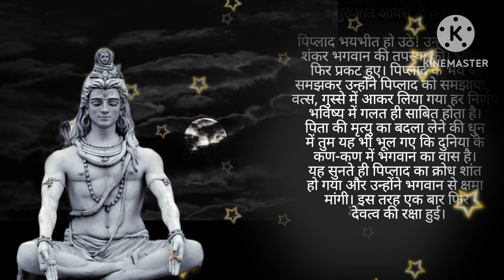Lord Shiva inspirinal story|ही छोटीसी कहानी सुनकरआप क्रोध करना छोड देंगे| महादेव स्टोरी|Mahadevstory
lord Shiva inspirational Mahadev story
ये छोटीसी कहानी सुनकर क्रोध करना छोड देंगे
RESULT

सीखा दो उन्हें जो तुम्हें धोका दे

सीखा दो उन्हें जो तुम्हे धोका दे। Mahadev Motivational Video | Mahadev Quotes

Seekha do unhe jo tumhe dhoka diya X

Shiv XSikha do unhe jo tumhe dhoka de

Sikha do unhe jo tumhe dhoka diya

mahadev

(motivation

 (motivational speech

motivational speech by mahadev

(motivational video